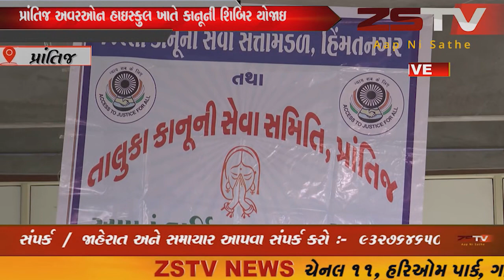prantij (prantij) સાબરકાંઠા જિલ્લાનાં પ્રાંતિજ ખાતે આવેલ અવરઓન હાઇસ્કુલ ખાતે કાનૂનિ શિબિર યોજાઇ.